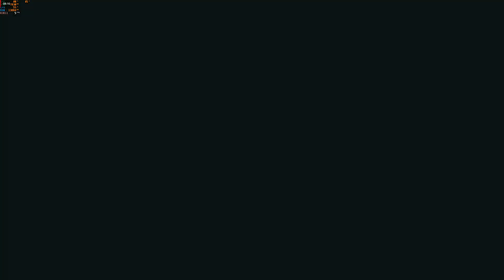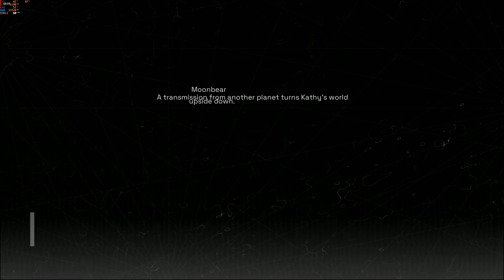Deliver Us Mars: First 20 Minutes of Game play